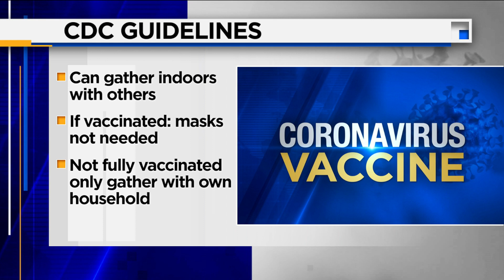Easter Sunday sunrise service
Today marks the first major holiday during the COVID-19 pandemic with vaccines available to almost everyone.